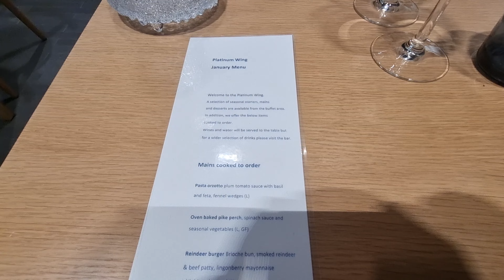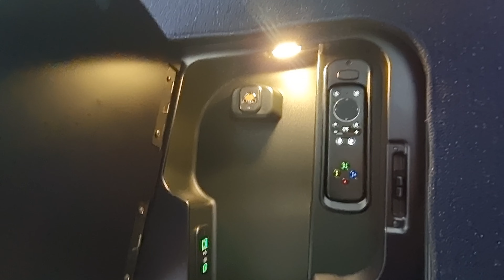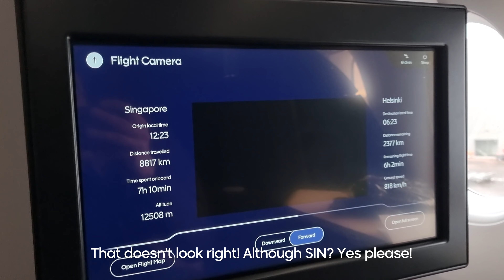Finnair New Business Class! ✈️ Any good? ✈️ Airbus A350 HEL-DXB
Flying from Helsinki to Dubai with Finnair. How does their new long haul seat check out on this hop down to the Gulf?